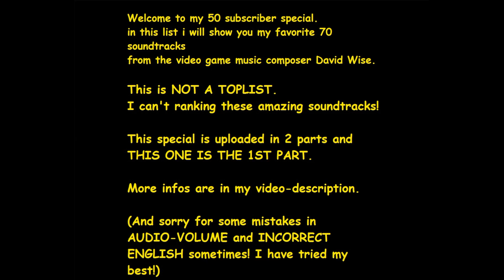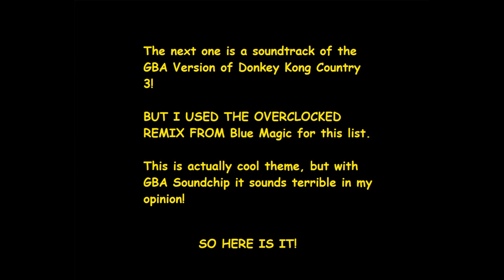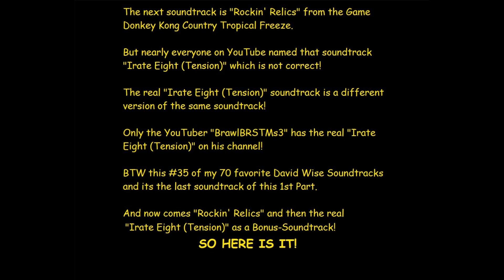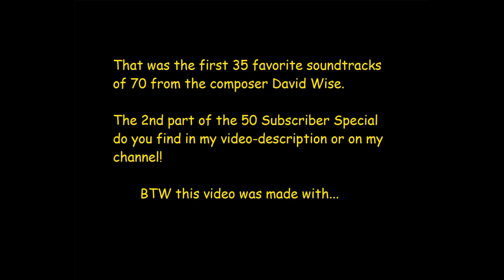50 Subscribers Special - My 70 favorite David Wise Soundtracks! [Part 1]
David Wise is my favorite VGM composer.
He is known as composer of the Donkey Kong Country Games.
And i think 2 videos about my 70 favorite soundtracks from him is the best idea for a 50 subscriber special from me :)

/// SOUNDTRACKS-INDEX (Spoiler!!):

00:15 Donkey Kong Country - DK Island Swing
03:02 Diddy Kong Racing - Ancient Lake
04:19 Battletoads & Double Dragon (SNES) - Level 5
05:33 Donkey Kong Country 2 - In a Snow-Bound Land
07:20 Donkey Kong Country: Tropical Freeze - Windmill Hills
09:20 Donkey Kong Country - Fear Factory
10:52 Tengami - Into the Light
13:56 Diddy Kong Racing DS - Pirate Lagoon
15:47 Star Fox Adventures - Waterfall Caverns
18:34 Donkey Kong Land - Great Girder Grapple
20:00 Donkey Kong Country 2 - Forest Interlude
22:31 Donkey Kong Country 3 (GBA) - Cascade Capers (OC Remix)
24:58 Donkey Kong Country - Bonus Room Blitz
26:02 Battletoads in Battlemaniacs (SNES) - Bonus & Last Battle
27:35 Donkey Kong Country: Tropical Freeze - Mangrove Cove
30:51 Star Fox Adventures - Ocean Force Point Temple
33:02 Donkey Kong Country 2 - Jib Jig
34:42 Diddy Kong Racing - Hot Top Volcano
36:29 Donkey Kong Country: Tropical Freeze - Homecoming Hijinx / Snowmads' Island
39:07 Donkey Kong Country - Aquatic Ambiance
41:35 Tengami - Reflections
44:58 Diddy Kong Racing DS - Strangled Shrine
46:27 Donkey Kong Country 2 - Snakey Chantey
47:54 Star Fox Adventures - Cape Claw
49:36 Diddy Kong Racing - Title Theme
50:45 Donkey Kong Country: Tropical Freeze - Seashore War
54:08 Donkey Kong Country - Life in the Mines
56:19 Diddy Kong Racing - Boulder Canyon
58:08 Donkey Kong Land - Kremlantis
59:38 Donkey Kong Country: Tropical Freeze - Grassland Groove
01:06:08 Donkey Kong Country 3 (SNES) - Crazy Calypso / Menu Theme
01:07:30 Diddy Kong Racing - Darkmoon Caverns
01:09:38 Battletoads & Double Dragon (SNES) - Level 1
01:12:58 Star Fox Adventures - Early Thorntail Hollow (Day)
01:16:08 Donkey Kong Country: Tropical Freeze - Rockin' Relics
01:18:15 Donkey Kong Country: Tropical Freeze - Irate Eight (Tension)